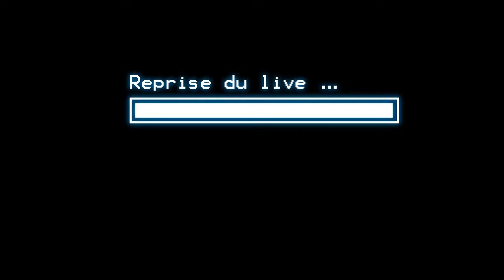Dofus - 02 - Votre abonnement sera actif sur le jeu d'ici 5 minutes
L'équipe du stream Dofus se donne rdv chez Paul Amploa, pour définir une stratégie de combat contre des fleurs hurlantes YAAAAAASSS!